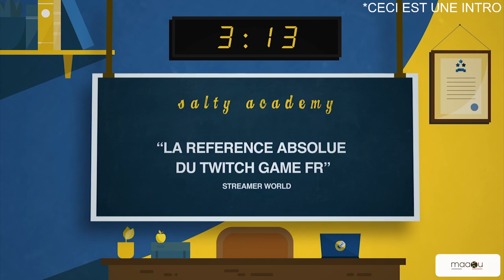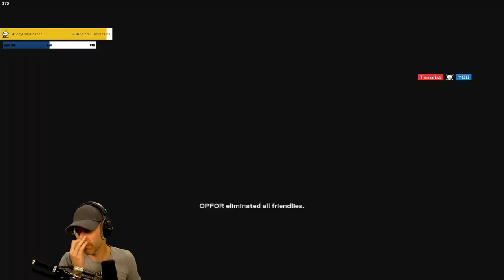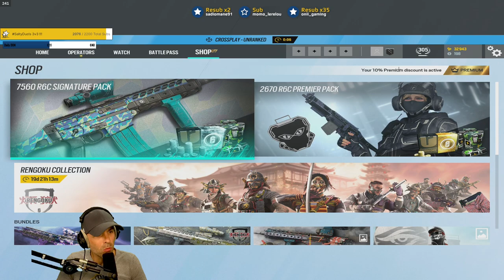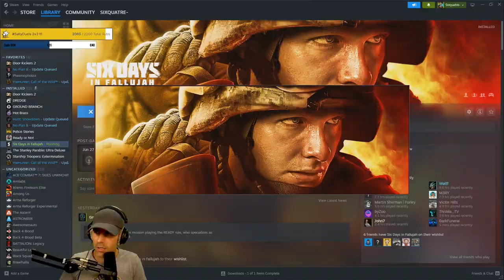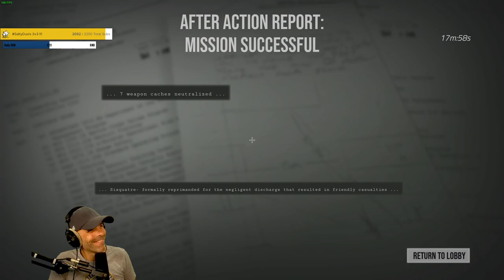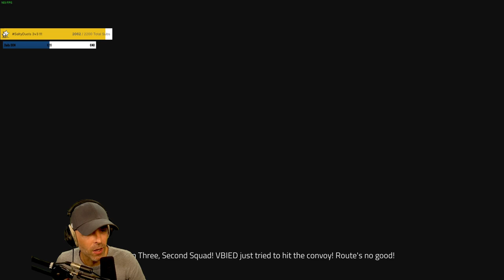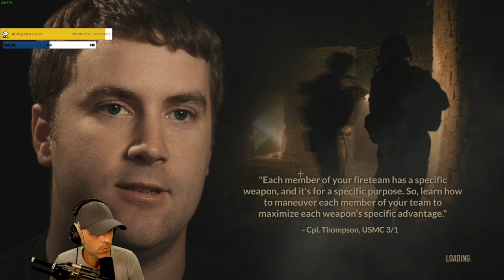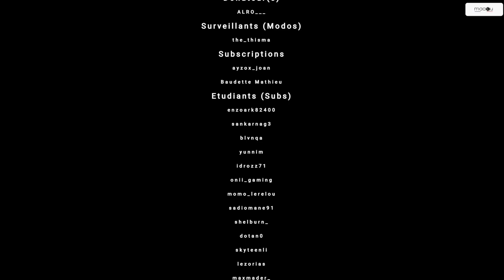VOD 🎓 En IRAK avec M3RY...